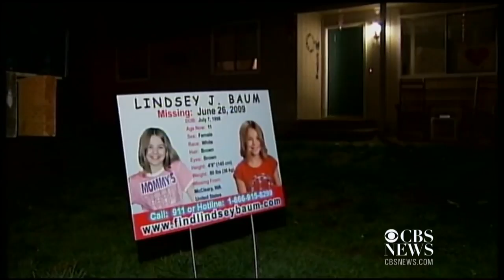From the archives: Lindsey Baum missing case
Lindsey Baum was 10 when she vanished in 2009 walking from a friend's house back to her Washington home. On May 10, 2018, sheriff's officials announced her remains have been found.